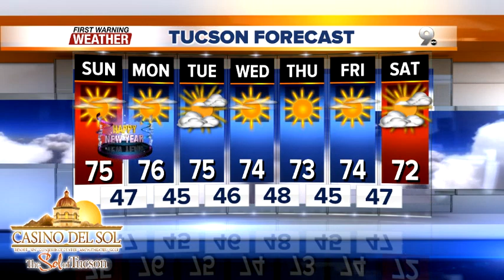FORECAST: Staying dry and mild to start 2018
Looks like the weather will give us a mild start to 2018